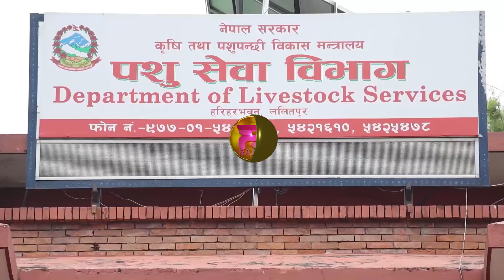सरकारसँग लम्पी स्किन रोगको महामारीमा क्षति भएका पशुचौपायहरुको उचित क्षतिपूर्ति सहितको ६ बूँदे माग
सरकारसँग लम्पी स्किन रोगको महामारीमा क्षति भएका पशुचौपायहरुको उचित क्षतिपूर्ति सहितको ६ बूँदे माग राख्दै आएका पीडित किसानहरुले धर्ना समेत दिन थालेका छन् ।